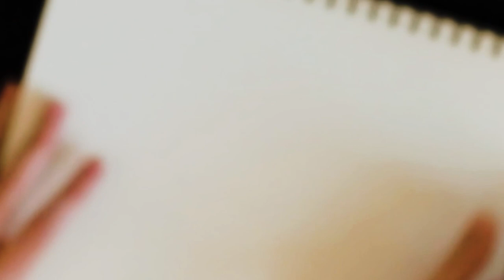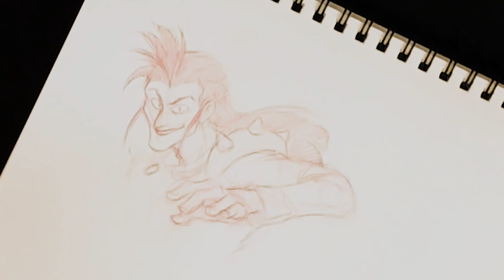The Works: G Gundam Episode 1 - Our Favorite C-List Villain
In 1994 when Sunrise Animation tagged Yasuhiro Imagawa to direct the newest installment of the Gundam franchise, little did they suspect they'd be walking headlong into one of the biggest controversies of the mecha genre. What was a huge disappointment for many established Gundam fans simultaneously turned out to be a boon for newcomers and die-hard's alike.

While I'd originally watched the subtitled version of this series back in the late 90's, and again in the early 2000's, I hadn't properly revisited it in nearly 20 years. After a full re-watch, I can safely place this within the pantheon of recommendations of Yasuhiro Imagawa's fantastic directorial library. For your entertainment and education, I now present The Works: G Gundam!

Please enjoy this blend of Mystery Science Theater 3000 and Cinema Aficiona with Episode 1: Our Favorite C-List Villain.